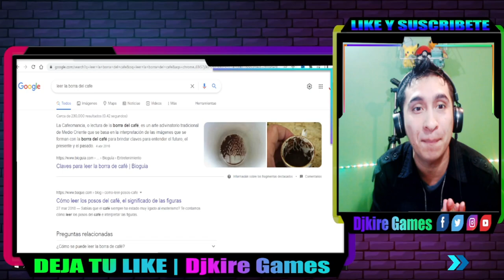DJKIRE REACCIONA A PSIQUICOS & vanessa daroch capitulo 1 😱 | ( Chilevision temporada 2 capitulo 1)